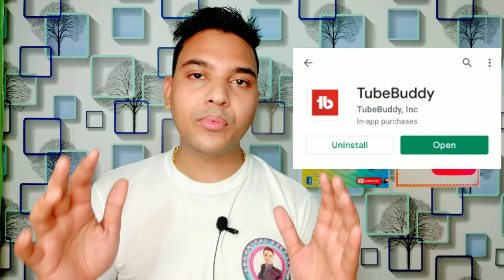👉How To Fast Growing YouTube💲 Channel Within one month New 3 Tips Apply || monetization🤑 complete💥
title 👉How To Fast Growing YouTube💲 Channel Within one month New 3 Tips Apply || monetization🤑 complete💥

about 👉so hello friend welcome to my channel to watch his video main aapko YouTube per kuchh tips batao mujhse ab apne channel ko jaldi monetize karenge ek mahine ke andar to aap log is video ko complete dekhega channel per Jo log nahin aaye to please subscribe Kar lijiye chali aaj video start karte ho let get started

query solve

1) how to grow within one month YouTube channel

2) within one month YouTube channel monetization enable

4) ek mahine ke andar apne channel ko monetize Karen

digitek ring light
ring light stand
Mic boya bym1
3D wallpaper
tripod stand
green background
black background

* मै जो भी Video लेकर आता हु वो बस आप के Knowledge or information  के लिए है इसका गलत